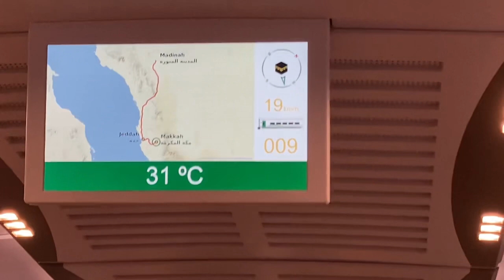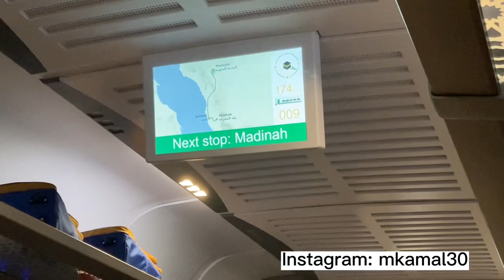Mecca to Madinah | Makkah Journey | Bullet Train 2022| Travelling by train | Mustafa Kamal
Hello guys welcome to another vlog. In this vlog we reached Madinah and we went on bullet train.